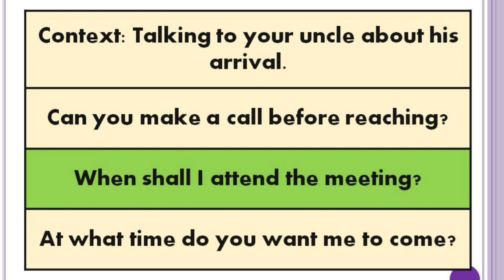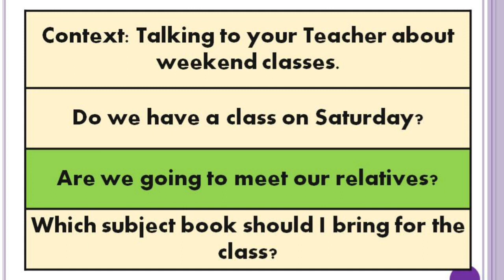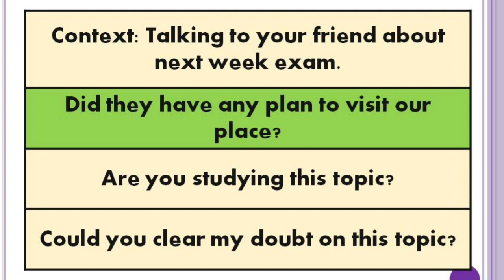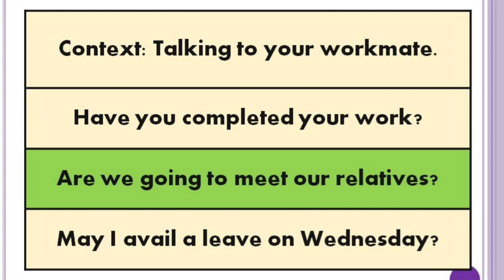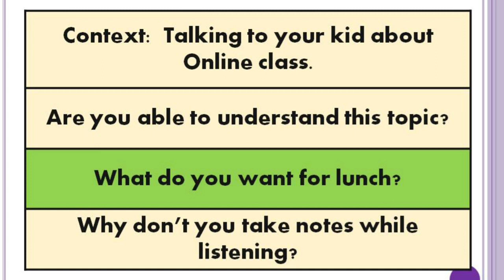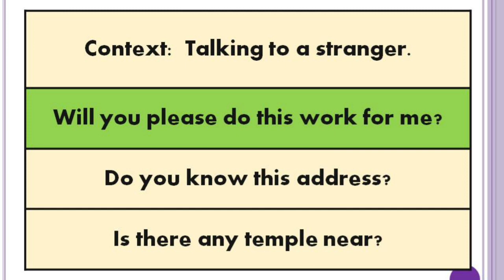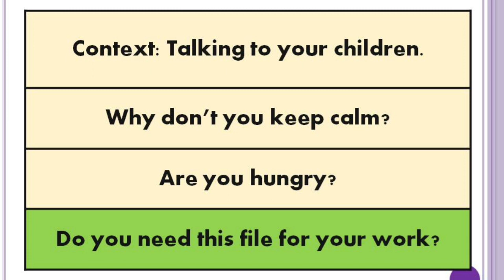Contextual English | Spoken English in Tamil | Sen talks spoken English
1. Take a simple topic.
2. Speak about that topic.
3. Record your speech in your mobile phone.
4. Listen to your speech.
5. Again speak on the same topic.
6. Record and listen to that again.
7. For third time, Speak and record your speech on the same topic.
8. Listen to your speech.
9. Do these steps for various topics.
10.  After regular practices, you will feel the improvement in
English fluency.
11.  Ask English known persons to listen to your speech.

With Love,
Sen Talks